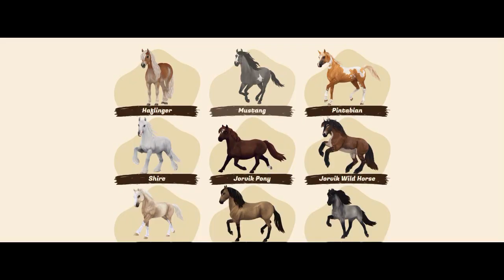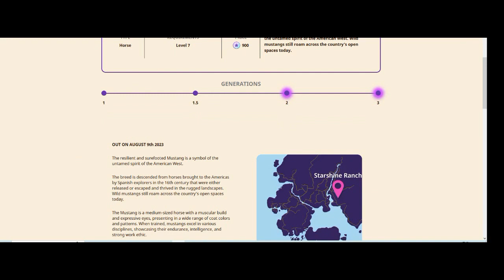SSO MUSTANG TRAILER !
coming to Jorvik on August 9th